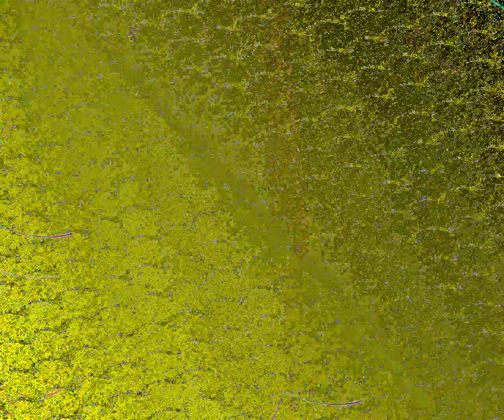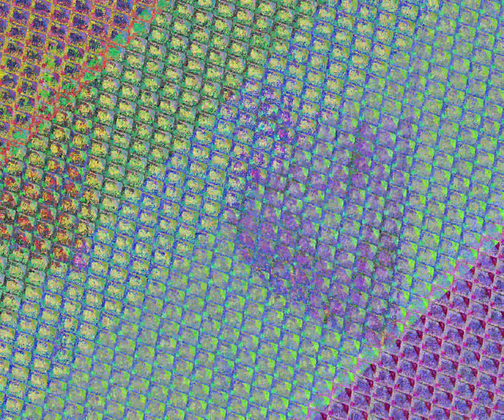[EPILEPSY WARNING] Movie 23 07 03 13h05m56s